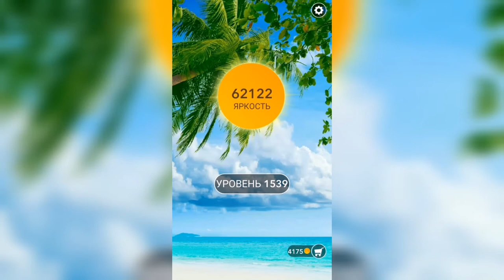Word / Слово Крест: Поиск русского кроссворда / Уровень 1539